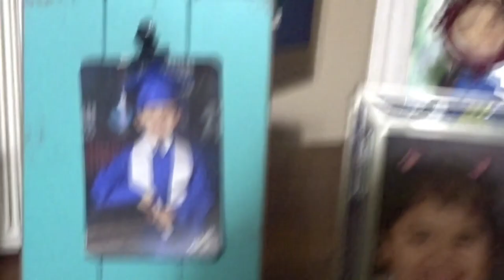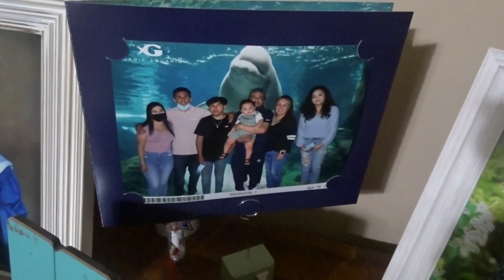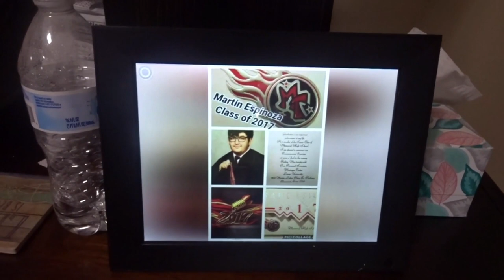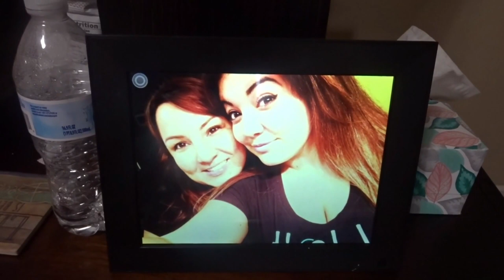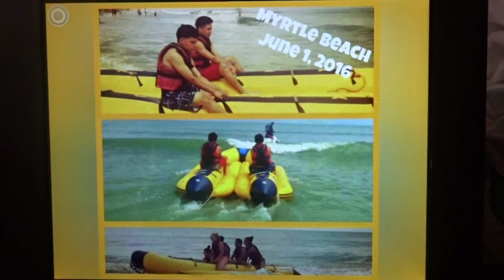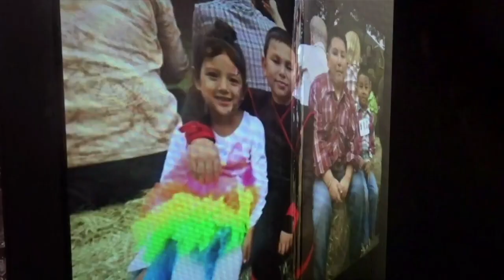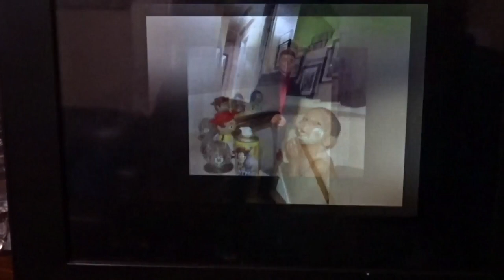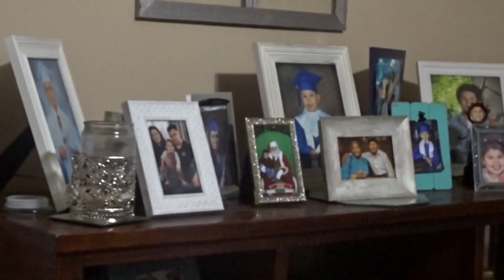Zayden's Big Bite: New York Cookie Edition!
Zayden's Epic Cookie Adventure Unleashed!

Get A Load Of This Cutie Pie Zayden Devouring A Ginormous New York Chocolate
Chip Cookie

Cutie Pie Zayden Devouring A Ginormous New York Chocolate Chip Cookie!

Yummmm Yummmyyyyyyyyy Ginormous Delicious New York Chocolate Chip Cookie!

7 Year Old Ianey Eating Delicious Chinese Chef Wang Noodles With Cool Chinese ChopSticks!